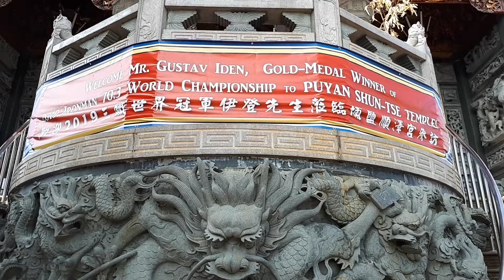埔鹽順澤宮 冠軍帽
回彰化溪湖老婆的娘家 順道來湊熱鬧